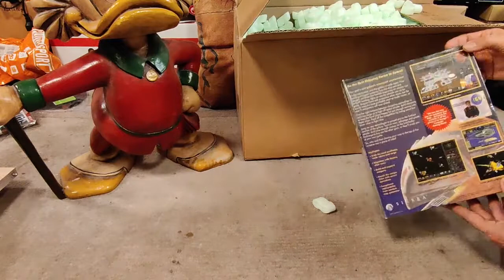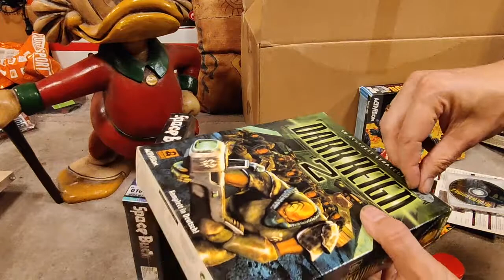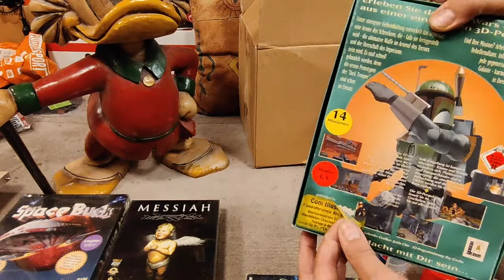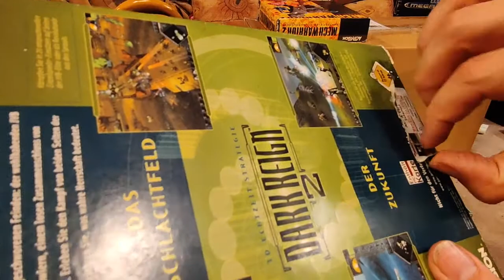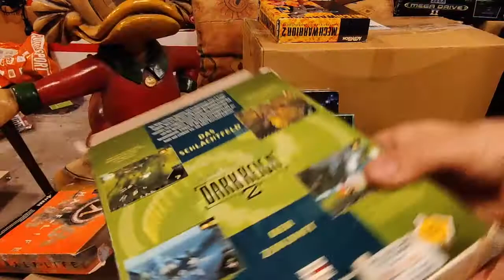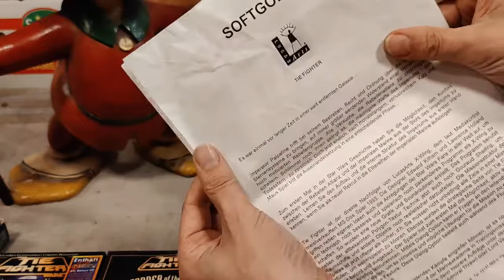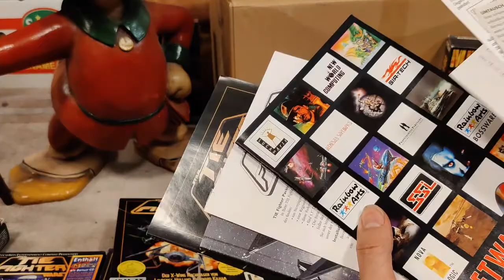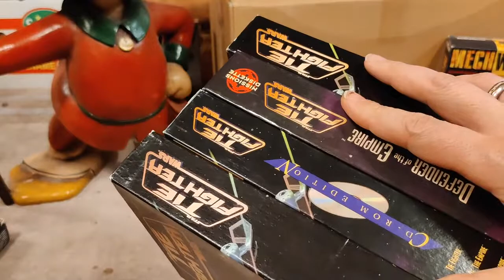Auspack Video der Retro Bingo Kiste und Kleber entfernen (Christian) EXTENDED CUT :)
hier die erweiterte Version, bei der ersten fehlte einiges :)